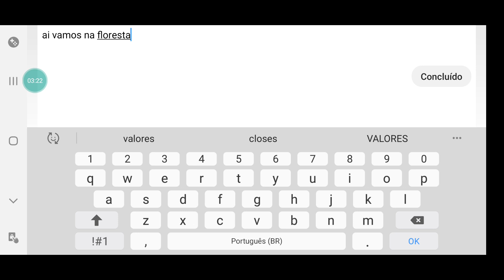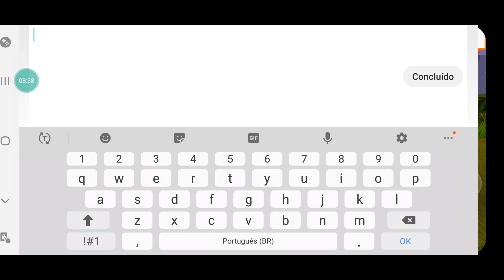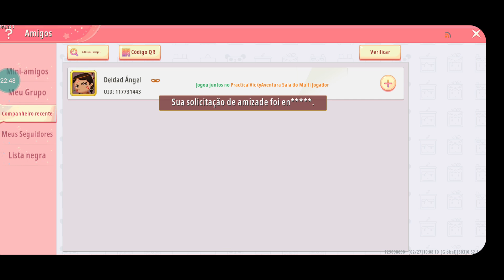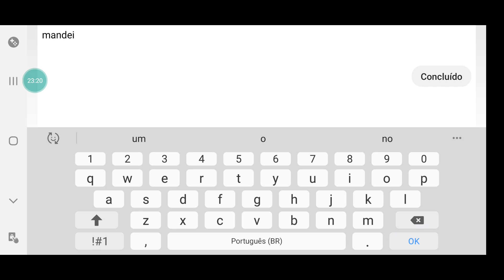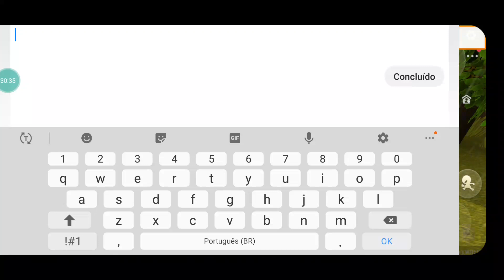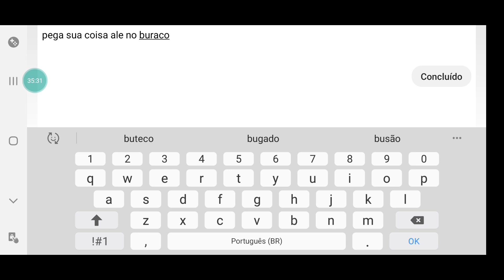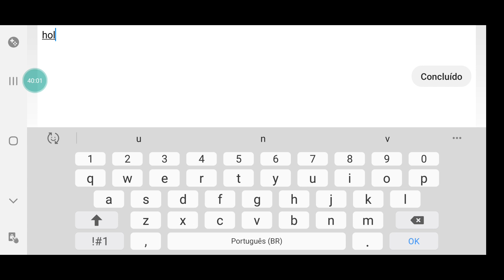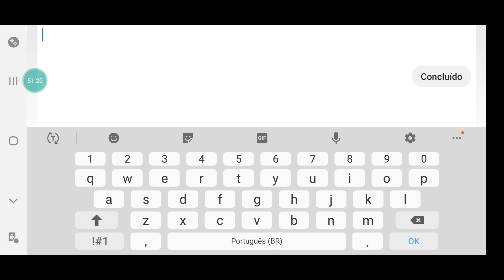Mini World Block Art | Survive Multiplayer |Treehouse | #1 (android)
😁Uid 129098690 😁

👍👍👍 please give your like👍👍👍

👕MERCH (NantrixDayStreamerPlay) - coming soon

oh are not finished the mini beans and your coin? earn real money to buy more learn more link

📱APP DESCRIPTION

3rd open your app on your phone and copy and paste your (Client KEY it is in red) in the app.

ok. now can you play you can have money to buy more coins and mini beans

Featured Uploads - coming soon
Most Popular Series - coming soon
Most Popular Uploads - coming soon

📱APP DESCRIPTION

Mini World Block Art - Free

For the moment, this game supports up to 7 languages: English, Thai, Spanish, Portuguese, French, Japanese and Chinese.

Mini World is a 3D free-to-play sandbox game about adventure, exploration, and creativity with your friends. No levels, No restriction, what we have only destroyed and creation. The easy-to-play built-in multiplayer settings allow you to connect via PC and Cellphones anywhere in anytime. Build a house, apartment, castle, city with your imagination or just have fun in your fantasy farm. You can even challenge the Dark-Dragon in the Dungeon with your friends.

If you’re feeling bored with Survival mode, just hop on another server and play some gorgeous mini-games. There are various types of mini-games, spanning from parkour, to puzzle, to FPS, to strategy. These games can be great for creating a stronger bond for the players involved in terms of teamwork or can create a competition between the two. In a conclusion, the mini-games are all about fun.

Mini World is a form of expression that has no true conclusion. With hundreds of available blocks to choose from and over 1000 game elements, you are able to express yourself in a world completely manipulable through the concept of placing and removing blocks.

Key Features:

1 Enormous Sandbox World - explore an expansive sandbox world with a variety of unique cute monsters, blocks, materials, and mines to craft and explore.
2 Unique game - Unique game engine with cute game characters design
4 Single Player and Multiplayer - jump into a friend's game with friendly fire turned on, or start a new world on your own. Share your game with other players, or join other players from all over the world in theirs.
5 Gallery - You can upload or download the works at the Gallery, have a look at the hottest MOD map ， game map or other’s works.
6 Game mode – Survival mode, Creation mode or mini games created by other players, you can enjoy the charm of this game anywhere in any time.
7 Powerful game-editor - There are various types of mini-games, spanning from parkour, to puzzle, to FPS, to strategy, etc ... all can be made by game-editor